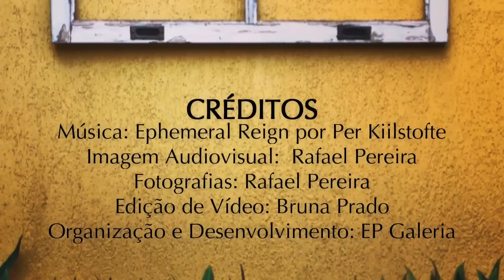Saída Orientada: Fotografia & Celular com Rafael Pereira - 30/05 (RJ)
No dia 30 de maio, a EP Galeria estará promovendo a Saída Orientada: Fotografia & Celular sob orientação do nosso docente Rafael Pereira. A atividade que acontecerá na cidade do Rio de Janeiro é uma grande aposta do projeto EP, que acredita ser de grande importância praticar e explorar as mais diversas formas de produzir fotografia. este ano homenageia a cidade do Rio de Janeiro.

A fotografia de celular tende a avançar em passos largos em virtude do aprimoramento da tecnologia. Além disso tem um poder de alcance gigantesco, tendo em vista que do mesmo aparelho e até simultaneamente pode ser compartilhada por meio das mídias sociais para qualquer ponto do planeta que possua internet. É uma ferramenta altamente democrática, já que está ao alcance de todos que possuam um smartphone. São infinitas possbilidades que não devem ser ignoradas.